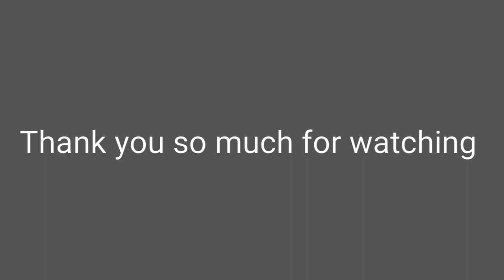DIY Customize Card.Diy with Amit Banerjee